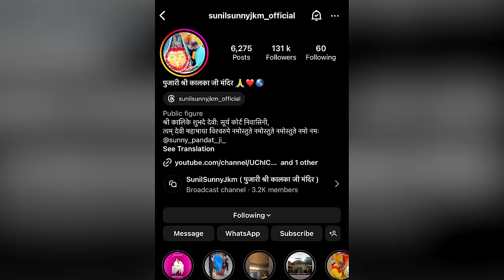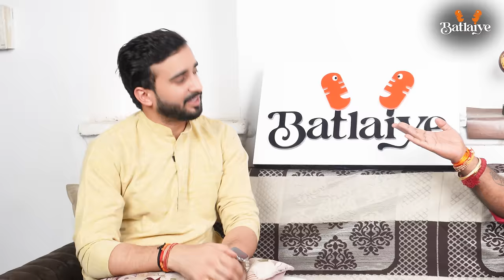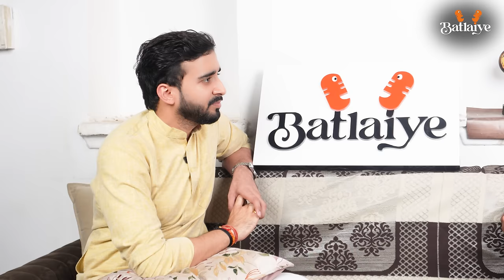Shocking experiences of Maa Kali 🤯, Sanjay Dutt & Black Magic, ft.@sunilsunnyjkm | Batlaiye Ep.4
Welcome to our 4th episode of "Batlaiye," hosted by the renowned fintech influencer, Bhanu Pathak! Today we’ll explore a unique journey of our special guest: Sunil Sunny, Pandit ji of Kalka ji Mandir, New Delhi.

In this engaging discussion, Bhanu and Pandit ji explore a wide range of topics:

🌟 Spiritual Beliefs: Discover the deep spiritual beliefs and practices associated with Kalka ji Mandir, a place of great significance.

🙏 History of Kalka ji Mandir: Explore the rich history of Kalka ji Mandir, its origins, and its role in the cultural and spiritual landscape.

🌼 Powers of Maa Kali: Gain insight into the powers of Maa Kali at this temple and her calming nature, which draws devotees from near and far.

🙌 Praying to Kali Maa: Discover the best ways to pray to Kali Maa and delve into the topic of black magic, including the various practices and beliefs associated with it.

🍋 Offering Rituals: Learn about the unique offerings made at Kalka ji Mandir, including alcohol and lemons, and the symbolism behind these offerings.

🌟 Celebrities at Kalka ji Mandir: Find out how Kalka ji Mandir has attracted celebrities, including Sanjay Dutt's family, during their hard times and how the temple manages the influx of over 15 lakhs people during Navratri.

Prepare to be inspired by the wisdom and spirituality of Pandit ji as he and Bhanu engage in a thought-provoking dialogue that takes you deep into the world of faith, tradition, and personal growth. Whether you're a devotee of Kalka ji Mandir or simply interested in the wisdom of spiritual leaders, this podcast episode is bound to leave you with a fresh perspective on spirituality, culture, and personal development.

TIMESTAMP
0:00 Start
1:42 History of Temple
6:00 Jaadu Tona
8:15 Darr ka Business
9:52 Black magic is Real
11:53 Why Lemons offered to Kali maa?
12:57 Alcohol served in Temple?
14:54 Monopoly in spirituality
16:55 Chamatkar 1: Lady cuts her tongue
21:49 Chamatkar 2: Panditji’s own observation
27:32 Celebrities & Movie stars in Kalkaji
28:11 Sanjay Dutt tragedy explained
30:15 Navratri in Kalkaji mandir